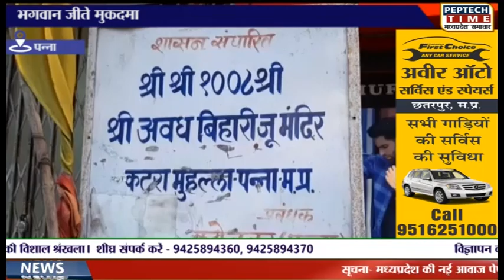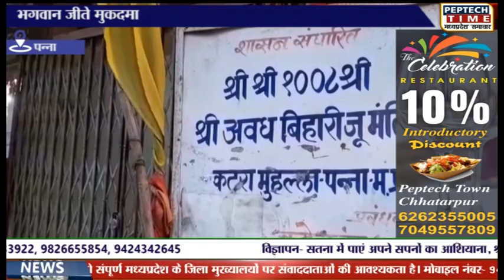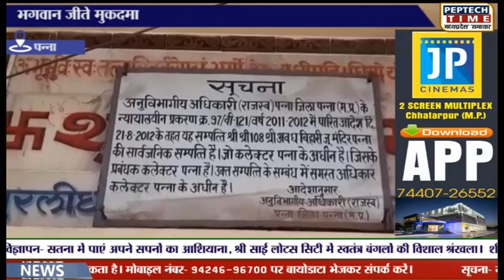पन्ना- भगवान जीते मुकदमा